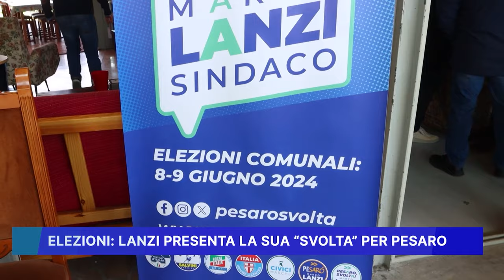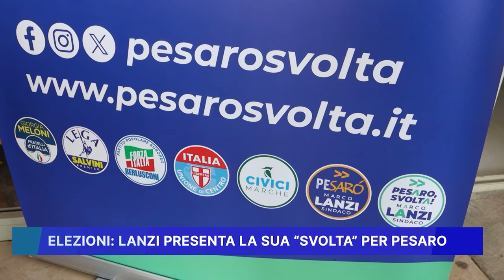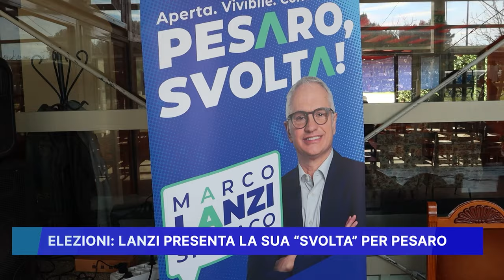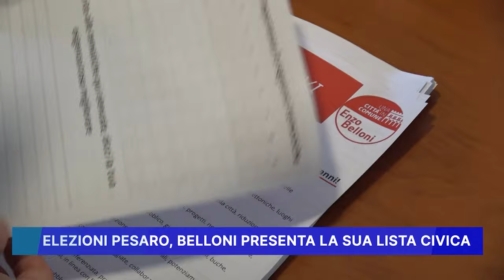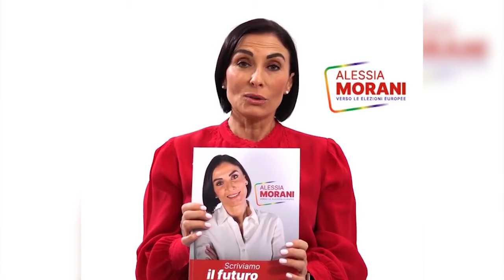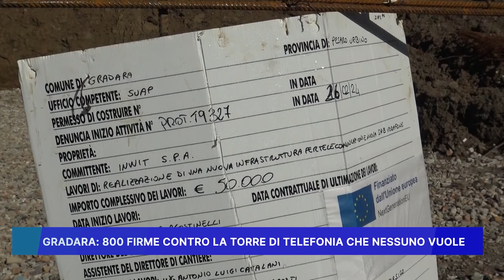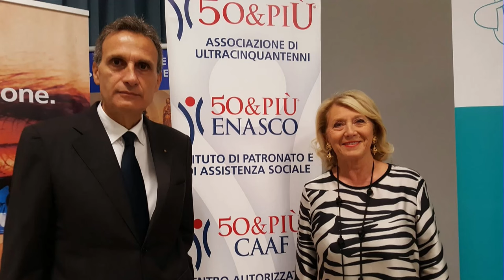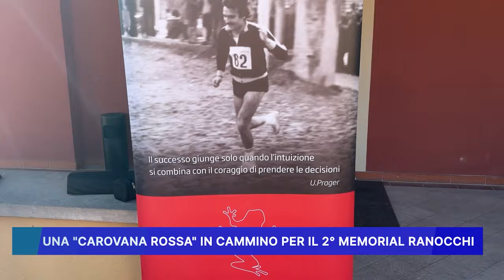ROSSINI NEWS 25 MARZO 2024